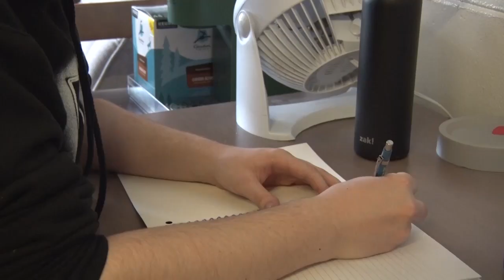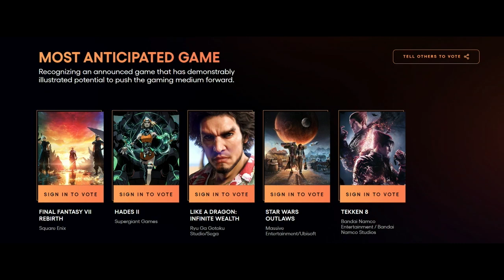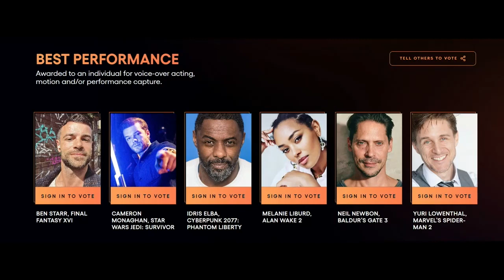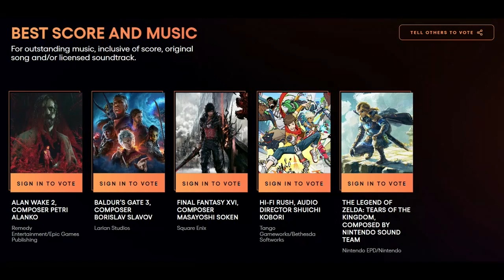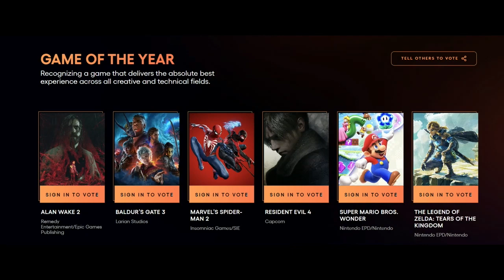Homescreen Fall 2023, Episode 5: Game Awards Draft 2023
On this episode of Homescreen, Addison is joined by Abraham and Christian in picking drafts for the 2023 Game Awards.